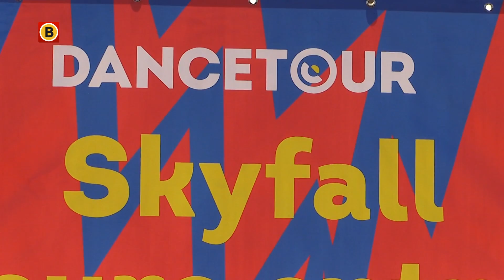Breda gaat los op Dancetour 2017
Het Chasséveld in Breda gaat los tijdens Dancetour. Ruim tienduizend dance-liefhebbers luiden daar naar verwachting hun pinsterweekend in, met onder andere Mental Theo en The Partysquad.